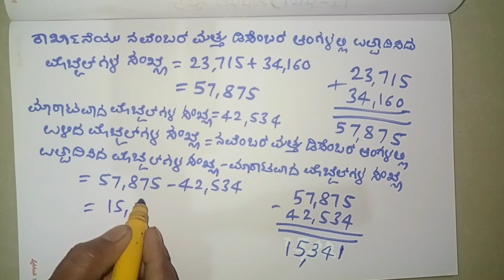5th standard maths part-1 chapter-3 in kannada medium 12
5th standard maths part-1 chapter-3 in kannada medium 12